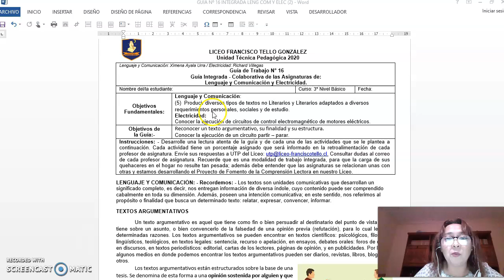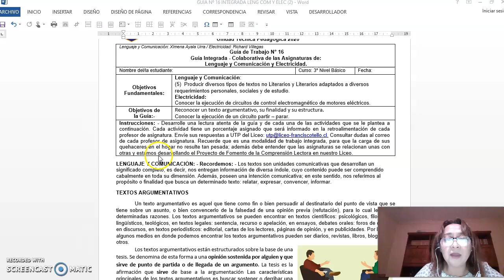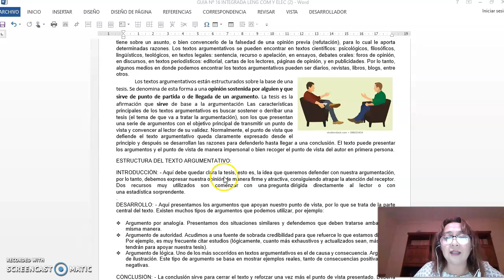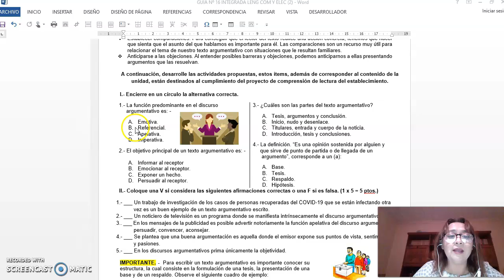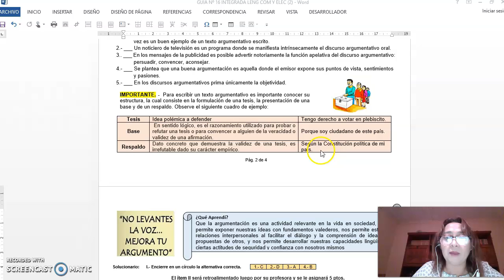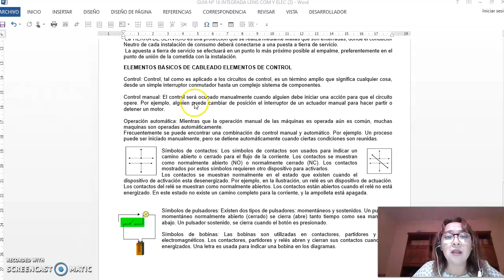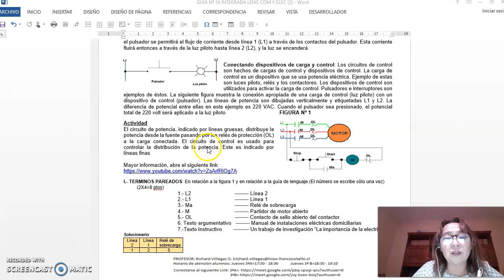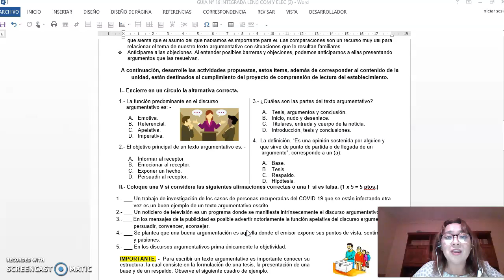Lengua Castellana y Comunicación - Oficios - Instalador/a Eléctrico guía n° 16 - 3° Nivel